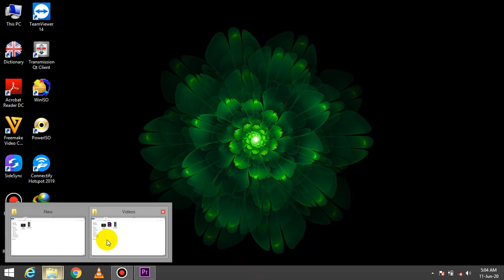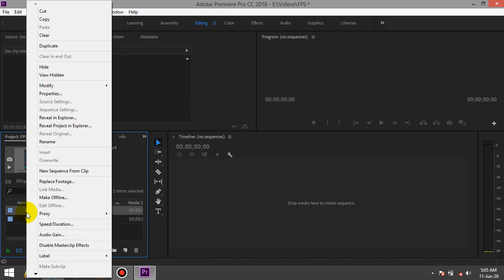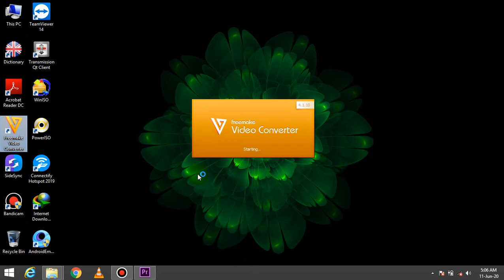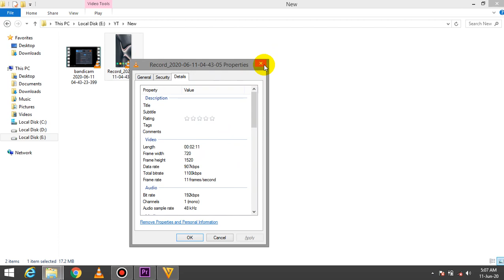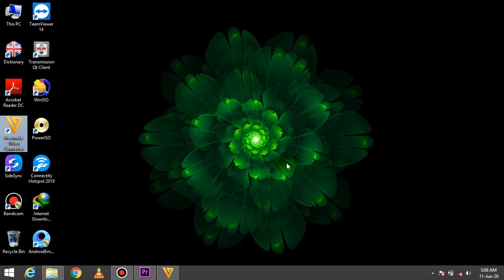Convert Variable Frame Rate Video into Constant Frame Rate Video and Make Video Editing Easier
Many videos such as PC or Mobile Phone screen recordings have variable Frame Rate and if you edit such videos then there maybe Audio Desync issues or if you try to fix audio issues then there will be choppy video. To fix all this simply covert your video into a new format with constant Frame Rate